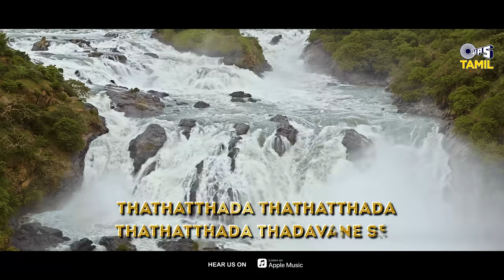Ponni Nadhi - Lyrical | Ponniyin Selvan 1 | @ARRahman | Karthi | AR Raihanah, Bamba Bakya|Tamil Hits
Subaskaran Presents

Song Title: Ponni Nadhi - Tamil
Album: Ponniyin Selvan Part - 1
Song Composed and Arranged by A.R.Rahman
Singers: A.R.Rahman, AR Raihanah, Bamba Bakya

Movie Details :
Cast: Vikram, Aishwarya Rai Bachchan, Jayam Ravi, Karthi, Trisha, Prabhu, R Sarath Kumar, Aishwarya Lekshmi, Sobhita Dhulipala, Vikram Prabhu, Jayaram, Prakash Raj, Rahman and Radhakrishnan Parthiban.
Produced By: Mani Ratnam & Subaskaran

Lyrics:
Kaveriyam ammaiku naam
Ponmudiyaai anakoduthu..
Nirocha kelkkumbam kathir poothu nilkkum
Mazhuvocha kelkkumbam sila poothu nilkkum
Sathrunadam kelkkumbam vil poothu nilkkum
Chola nadin peruma kettal mozhi poothu nilkkum

Kande njanen kankulire…Semba Semba
Kanaan marannathenthe..
Manne ninnilente kidatham Pacha virikkum mannu
Aasapponkathir valarthum Manju peyyum mannu
En kaalam kaniyille Kotti parum mannu
En padham thalarano Vellamanassam mannu
Sembane.. Veeryam vilanja mannu
Thadathathada thada thadatha thatha thada sada kudayaname
Veeryam vilanja mannu..
Ponni makale.. Theeyari eesamari
Laali lallaa laali lalla laali lalla paadi chellum
Veera chola mannu udana Nanjiduvin
Aadoo azhagaai

Payum puzhayaai
Thozha Kanivin niravaai..
Ponni nadi kanenam njan Theeyari eesamari
Irulum munbe Veeryam vilanja mannu
Kannippenne kanenam njan Theeyari eesamar
Kaattu pole..  Veeryam vilanja mannu
Thitta kadannu Theeyari eesamari
Podiyum kadannu Veeryam vilanja mannu
Tharisu kadannu Theeyari eesamari
Varalcha kadannu Veeryam vilanja mannu

Chola silpam ivalo Semba
Cholakathir pol chirippu Semba
Irulil minnalu neeyaNe Semba
Aage rasichithu ninnale amba
Koodan vaa..

Kadalinundo ozhivu semba
Kadama palathedi unarnnidu semba
Cheerippayum orambane semba
Kalamalpam poyale ponne amba
Pinneedu varumoda..

Konchidumee punchakale
Rambhakale..anchi nilkum monchukale..
Konchidumee punchakale
Rambhakale..anchi nilkum monchukale..

Irulum munbe Theeyari eesamaari
Kannippenne kanenam njan Veeryam vilanja mannu

Kaattu pole Theeyari eesamari
Thitta kadannu Veeryam vilanja mannu
Podiyum kadannu Theeyari eesamari
Tharisu kadannu Veeryam vilanja mannu
Varalcha kadannu Theeyari eesamari
Kande njanen kankulire... Veeryam vilanja mannu
semba semba